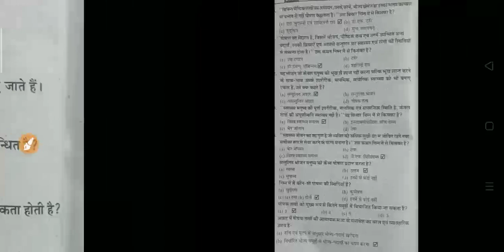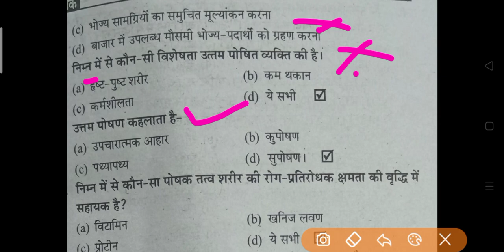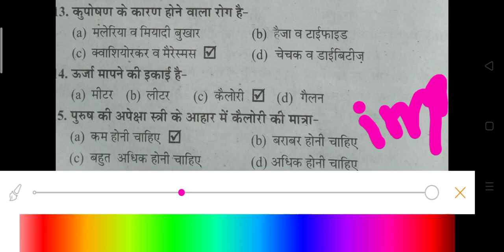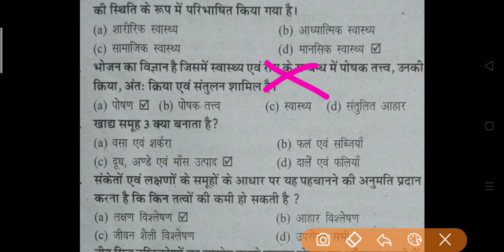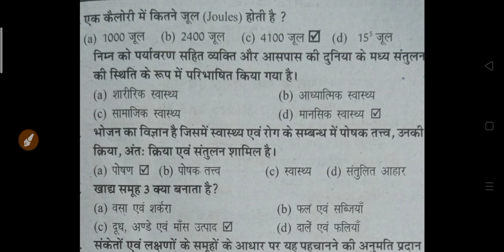Top 100 Questions Food Nutrition and Hygiene 2023 | आहार पोषण एवं स्वच्छता मॉडल पेपर 2023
food nutrition questions 2023
ba food nutrition and hygiene question
food nutrition model paper 2023
food nutrition and hygiene solved model paper 2023

food nutrition and gygience objective question paper 2023 vbspu
b.com 1st semester food nutrition model paper 2023 purvanchal
avadh university
sidharth university
kanpur university
purvanchal university
saharanpur university
merrut uniersity
kanpur university
chatrapti sahu ji mahraj university

food nutrition and hygiene model paper purvanchal university 2023
veer bahadur singh university food nutrition and hygiene model paper 2023
food nutrition important question kanpur university 2023
most important question food nutrition purvanchal university 2023
ba 1st semester food nutrition and hygiene model paper 2023 veer bahadur university
food nutrition and hygiene ba 1st year 2023 kanpur university
food nutrition and hygiene bsc 1st semester 2023 purvanchal university
food nutrition and hygiene b.sc 1st year 2023 purvanchal university
food nutrition and hygiene important question answers 2023 purvanchal university
food nutrition and hygiene question paper kanpur university 2023
food nutrition and hygiene model paper 2023 purvanchal university
chatra pati sahu ji mahraj university food nutrition model paper 2023
food nutrition important question answer purvanchal university 2023
purvanchal university food nutrition important question
food nutrition question paper 2023 kanpur university
veer bahadur singh purvanchal university jaunpur
b.com 1st semester food nutrition question paper 2023
ba 1st year food nutrition important question answers 2023
आहार पोषण एवं स्वच्छता महत्वपूर्ण प्रश्न  2023
ballia university food nutrition model paper 2023
ba 1st semster food nutrition and hygiene question
most important topics food nutrition and hygiene
food nutrition and hygiene importnat question purvanchal university